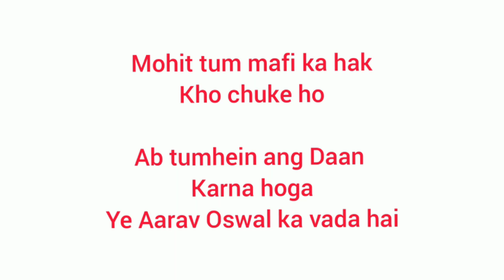💕BTS 💕SSK...2 💕. Zindagi ke pal with Debu Daa